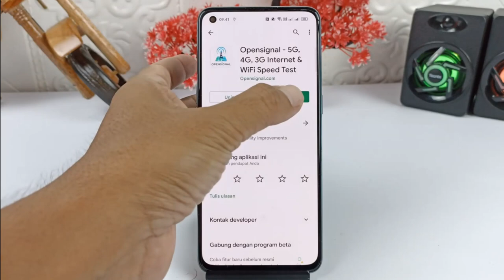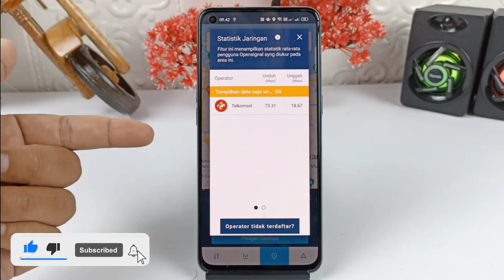Cara Mengetahui Ketersediaan Jaringan 5G Di Tempat Kamu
Hai semuanya,jika kalian ingin membeli kartu kuota internet dengan jaringan 5G,maka kalian harus mengetahui terlebih dahulu apakah di daerah kalian sudah tersedia jaringan 5G.

Nah untuk mengetahuinya ini sangat mudah sekali,dan untuk mengetahui apakah di tempat kalian
sudah tersedia jaringan 5G disini kita menggunakan aplikasi Open Signal,silahkan klik di sini untuk mendownloadnya

Terimakasih